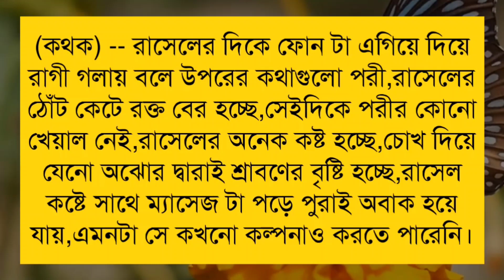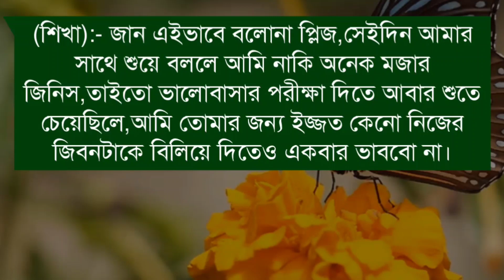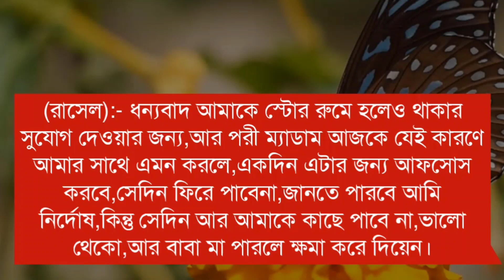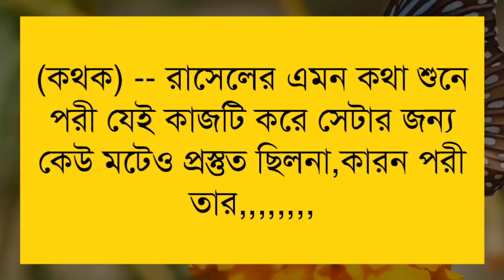বেস্টফ্রেন্ড যখন বউ - ৭ পর্ব / Romantic Love Story / Ft: Souvik, Mriyanka, Jayanta, Dipshikha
➢ Voice : সৌভিক, মৃয়াঙ্কা, Rj সাগর, শিল্পী, দীপশিখা, সহেলি, প্রিয়া, জয়ন্ত, পারমিতা, সাগির, প্রিয়াঙ্কা, নীল, নাজমুল

➢ Special Thanks : মৃয়াঙ্কা, Rj সাগর, শিল্পী, দীপশিখা, সহেলি, প্রিয়া, জয়ন্ত, পারমিতা, সাগির, প্রিয়াঙ্কা, নীল, নাজমুল

➢ Script : Rasel (Collected)

➢ Script Edit : Souvik

➢ Audio Mixing : Souvik

➢ Thumbnail Edit : Souvik ( Me )